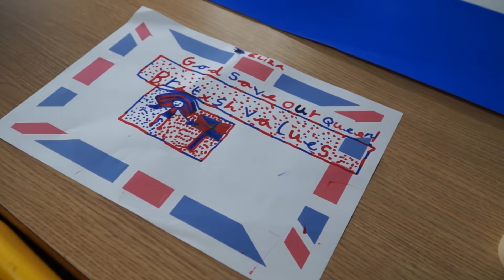OBON: Official Video to OBON DAY 2021 Song/Anthem.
Official Music Video to OBON DAY 2021 Song /Anthem written and sang by children at St John’s Primary School in Bradford.